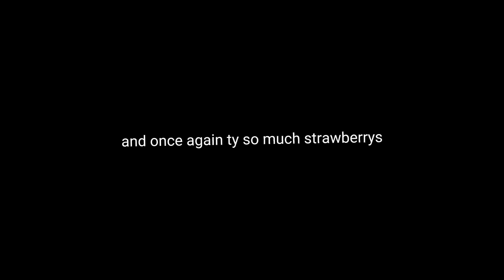ty guys so muchh